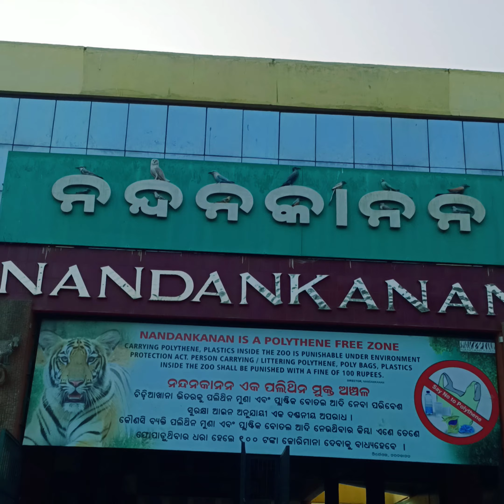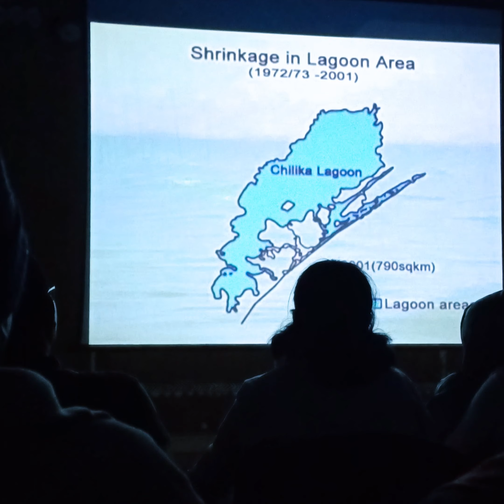Sun temple#bhuvaneswar Orissa## Fantasy Vlogs💕💕💕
created by Fantasy Vlogs
#Puri yatra
Day 1 - Vizag to puri
Day 2 -  puri to Bhuvaneswar sight seeing
Day 3 - Chilka Lake
Day 4 -. Puri to Vizage